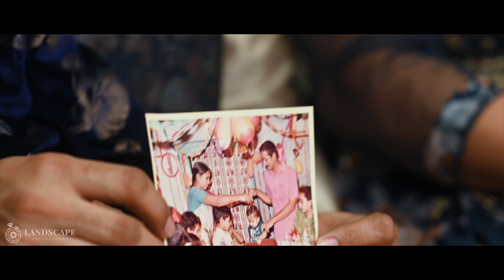Viaan 1st Birthday Teaser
Composition : Landscape Wedding Photography™